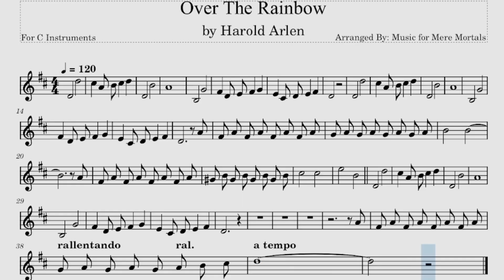Over the Rainbow - Beginner - Play Along for C Instruments